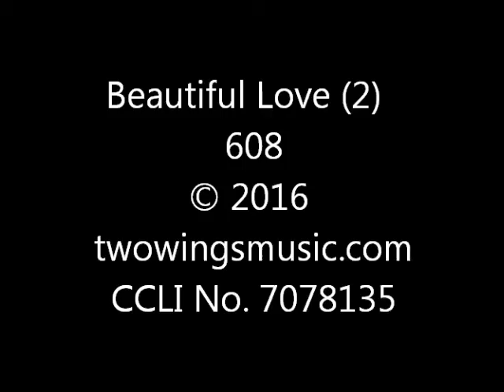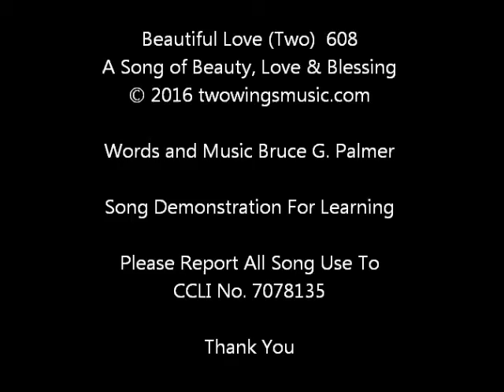608 Beautiful Love (2)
A Christian music praise worship song of Beauty, Love and Blessing for demonstrating the Songs of Bruce G. Palmer. It is for learning purposes and personal enjoyment. CCLI No. 7078135